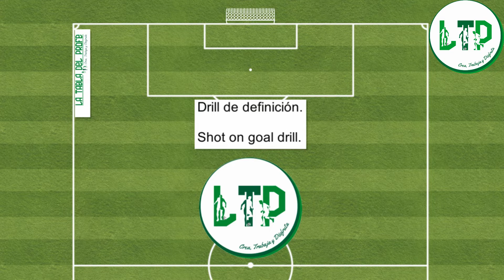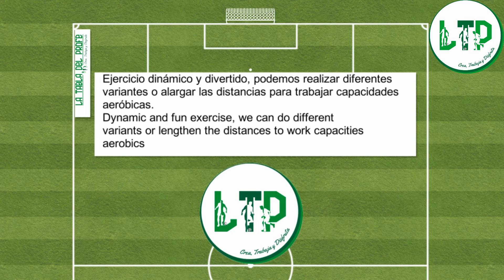DRILL DE DEFINICIÓN DOBLE ÁREA DESCARGA PARED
Ejercicio dinámico y divertido, podemos realizar diferentes variantes o alargar las distancias para trabajar capacidades aeróbicas.
Dynamic and fun exercise, we can do different variants or lengthen the distances to work capacities aerobics.